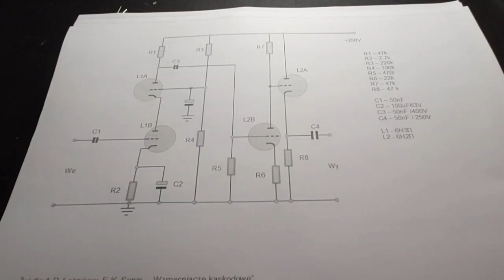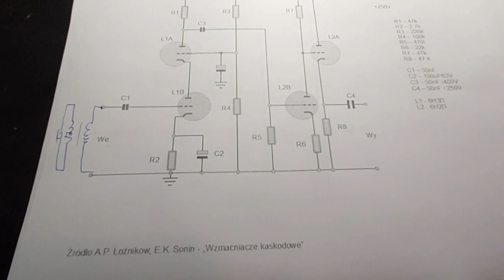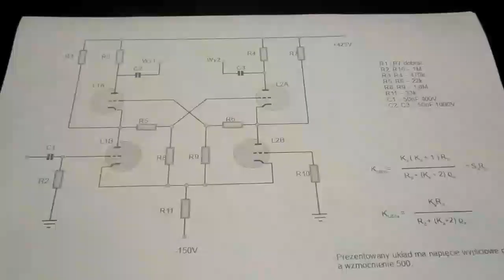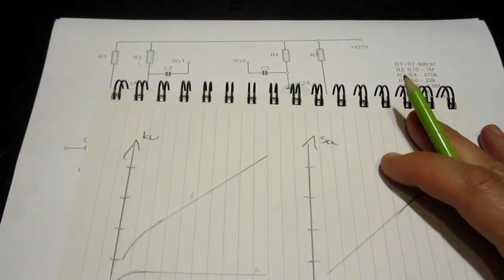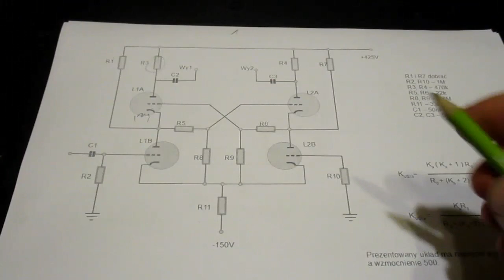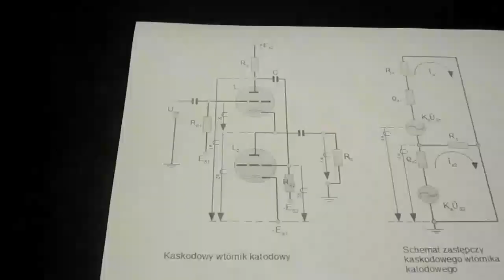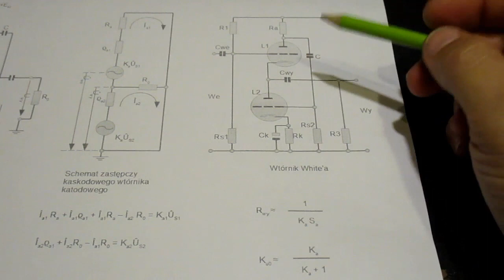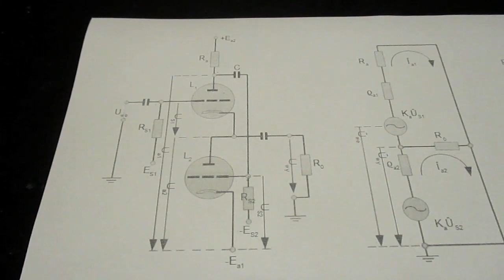Cz20. Kaskodowy wtórnik katodowy (nr51)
Krótki opis kaskodowego wtórnika katodowego oraz przykład wtórnika White'a. Mimo wielu zalet szeregowe połączenie lamp rodzi kilka problemów np.: dodatkową diodę między włóknem żarzenia, a katodą. Jak sobie z tym poradzić?
Czy wiecie, że wtórnik katodowy można użyć do czułych przedwzmacniaczy? Świetnie się sprawdzi w przedwzmacniaczu gramofonowym RIAA do wkładki MC. Wtórnik White'a ze wzmacniaczem oporowym to świetny wzmacniacz słuchawkowy. Bardzo dobry inwerter fazowy do wzmacniacza PP uda się z układem kaskodowym, jak zwiększyć wzmocnienie tego stopnia? Zainteresowany?

Zachęcam do obejrzenia filmu.